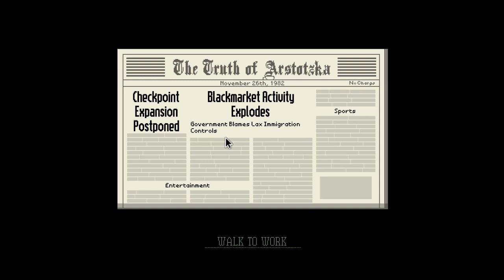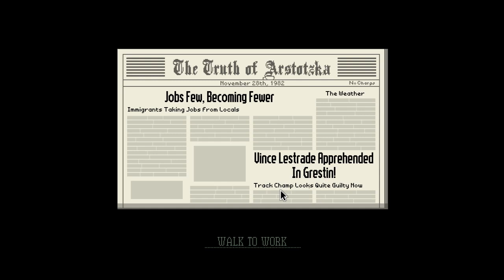WHAT DO YOU WANT?!?!! | Papers Please #2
I still love this game DESPITE the amount of citations I got. Watch to see how many I actually got!

Make sure bell notifications on so you don't miss out on me!